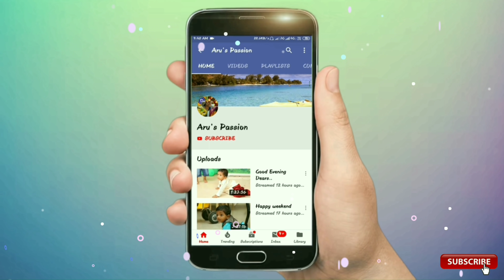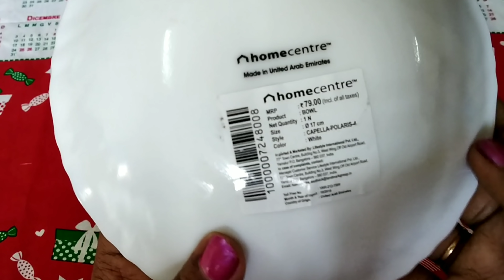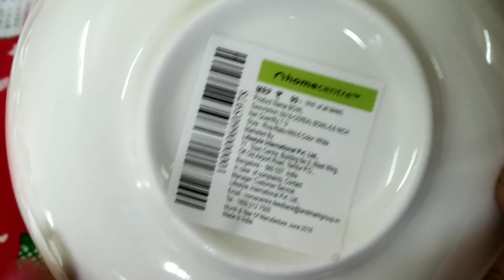Home Center Shopping haul | What's New in Home Center 2019| Latest cheap shopping haul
Love
Aru's Passion